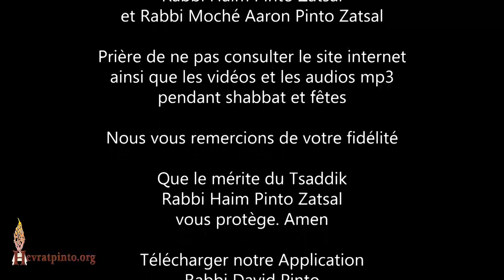Arrêtez de vous plaindre !